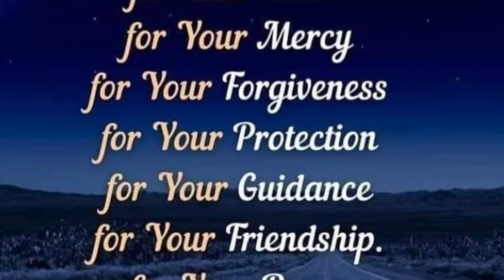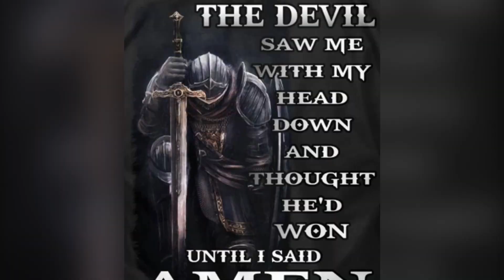Our life is hid in Christ Jesus